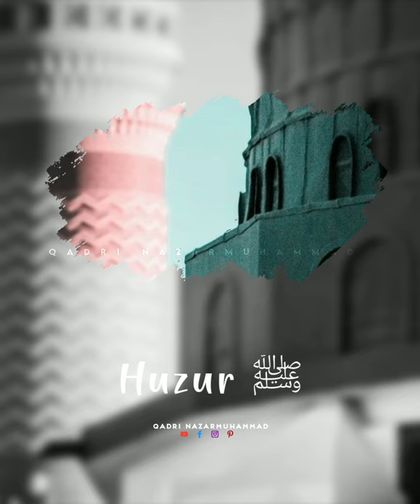Jummah Mubarak💞 WhatsApp Status | Huzoor🌹Jante Hein Naat | Hazrat Abu bakr Siddiq(r.a)💫 Naat Status